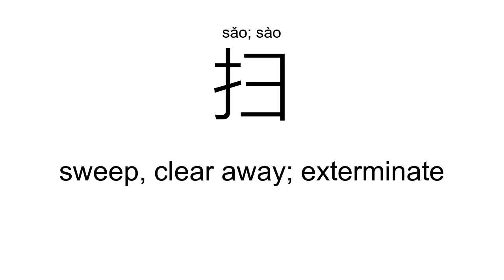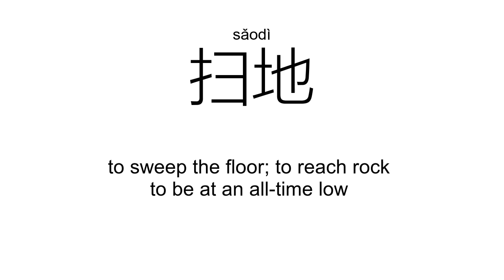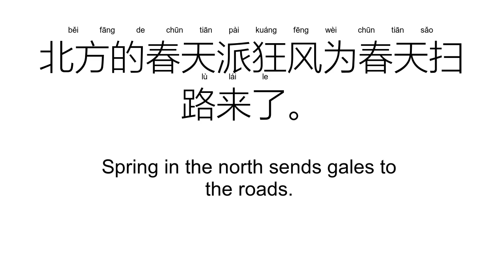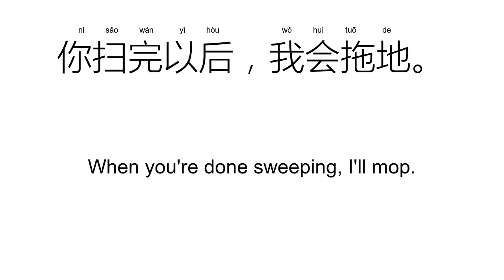‘扫’sǎo; sào（Definition）;【打扫、扫地、扫除、清扫、扫描、】